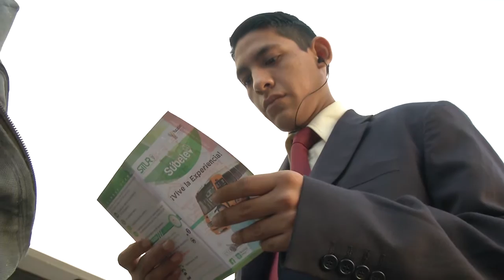Brigadas del Gobierno del Estado informan sobre el nuevo sistema de transporte público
Mérida, Yucatán, 5 de agosto de 2015.- Con el fin de dar a conocer las acciones que el Gobierno del Estado realiza para mejorar el sistema de transporte público de la ciudad de Mérida y sus áreas conurbadas, esta semana arrancó la entrega de volantes con información de las nuevas rutas de camiones.

A través de módulos instalados en los puntos de mayor afluencia, personal capacitado explica a los pasajeros las nuevas disposiciones que se aplicarán, con la implementación del Sistema Integral de Transporte Urbano (Situr).